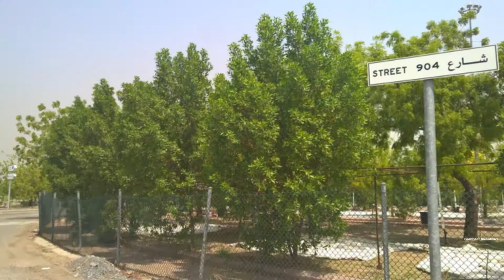Pohon Soekarno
--- Tahukah Kamu ---
Dahulu, Padang Arafah yang menjadi tempat puncak ibadah haji merupakan padang tandus dan gersang. Padahal setiap musim haji, jutaan jamaah haji berkumpul disini. Bayangkan betapa panasnya. Namun kini, hamparan pepohonan yang hijau terlihat mendominasi. Semua ini tidak lepas dari peran Presiden pertama Indonesia Soekarno. Saat menunaikan ibadah haji tahun 1955, Soekarno mengusulkan penghijauan Padang Arafah dan disambut pihak Arab Saudi. Pohon yang ditanam jenis Mindi dan Mimba, benihnya dikirim dari Indonesia. Tanah penyubur didatangkan dari Indonesia dan Thailand. Air untuk menyiram berasal dari pipa air bawah tanah. Hasilnya, Padang Arafah jauh lebih sejuk.